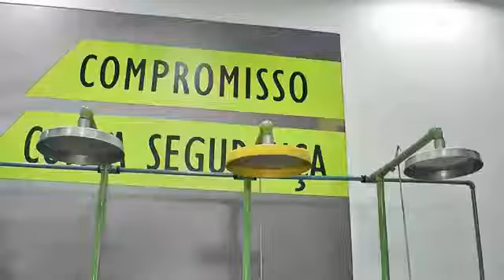Lava olhos e chuveiro de segurança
O uso de lava olhos e chuveiro de segurança é essencial em locais como laboratórios. Sua função principal é realizar a descontaminação de substâncias químicas que podem atingir pessoas que trabalham nesse tipo de ambiente.

O produto faz parte de um grupo de equipamentos que promovem a segurança do trabalho. Veja abaixo:

Lava olhos e chuveiro de segurança: Permite a descontaminação que podem atingir as pessoas de modo aleatório. É caracterizado como um equipamento de segurança;
Cilindro de ar respirável: Atua com o armazenamento de ar para permitir a respiração;
Insuflador exaustor: Consiste em um sistema portátil próprio para ventilação;
Conjunto autônomo de respiração: É definido como um sistema de autossuficiente de ar comprimido. É importante para garantir a segurança dos colaboradores que trabalham em processos que possam contar com substâncias tóxicas;
Entre outros.